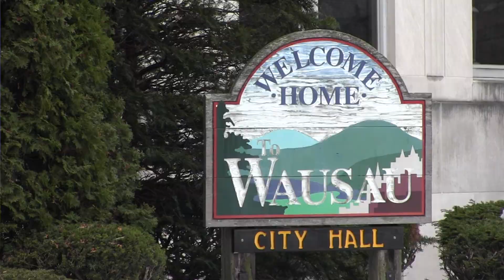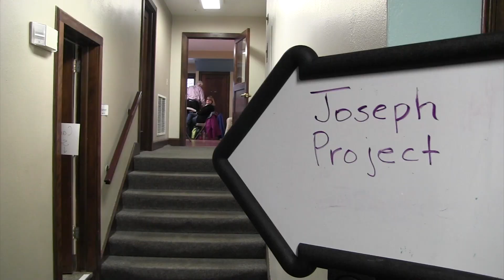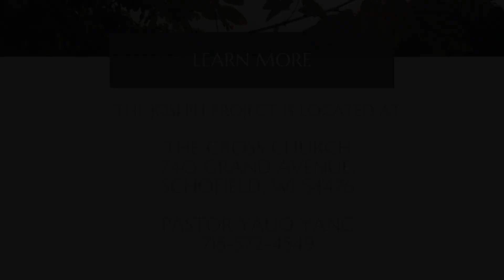Wausau Joseph Project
The Joseph Project has helped hundreds of people in Wisconsin turn their lives around through the power of work. The Wausau program is in a new location at The Cross Church in Schofield.